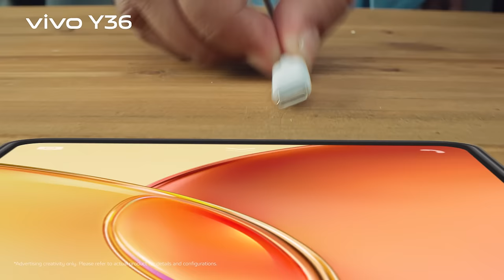vivo Y36 with packed with the coolest performance | Y so Cool | vivo Bangladesh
Rock your work at the office👨‍💻 & be cool at the party🎉
vivo Y36 is packed🥳 with the coolest performance⚡